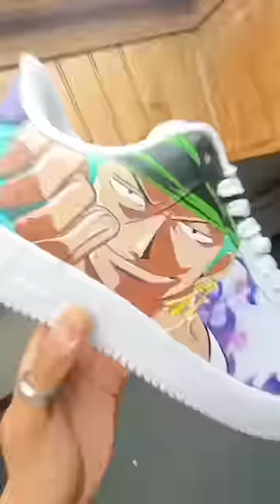Paire de chaussures personnalisée partie 7 par knz.tv😍personnalise